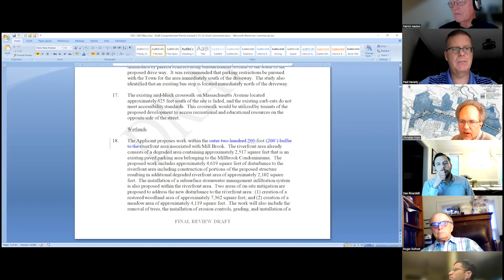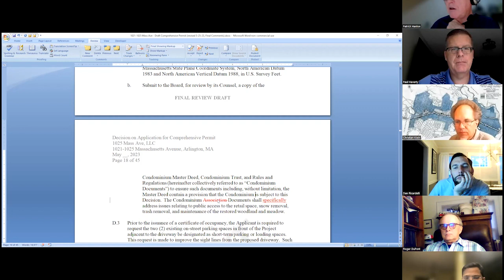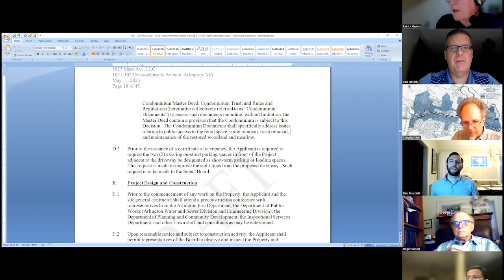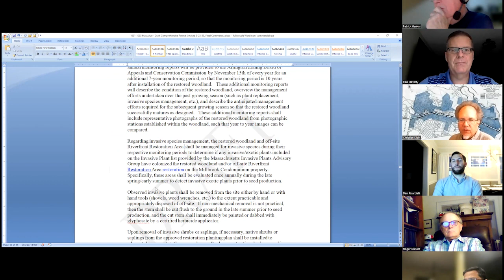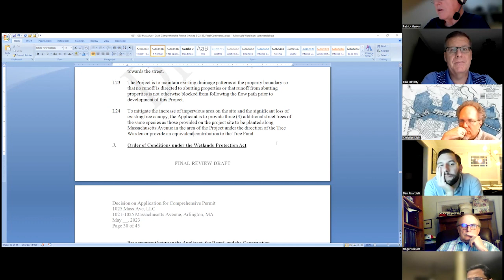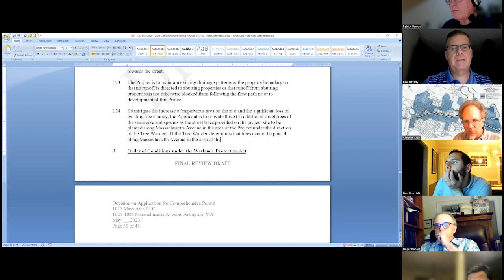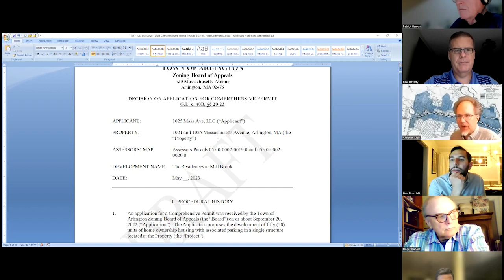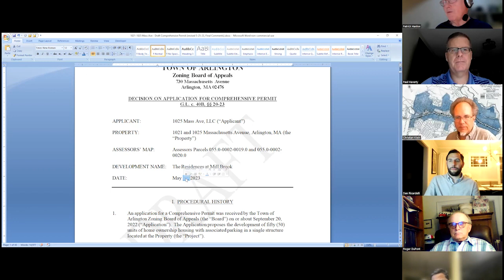Zoning Board of Appeals Meeting - May 30, 2023